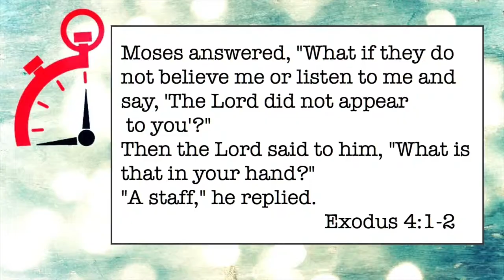033 What's in Your Hand - Minute Ministry